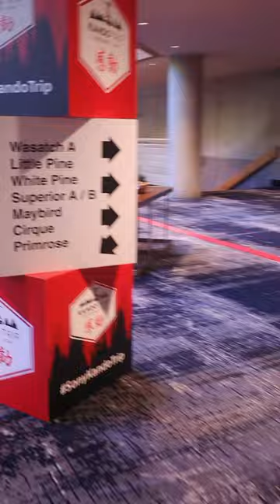Had a fun in Utah at Sony Kando Trip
This tear's sonykandotrip was in Salt Lake City Utah at 8,000 ft. above sea level...Fun event hanging w/ other creators and playing with all the Sonay camera gear you could ever want...